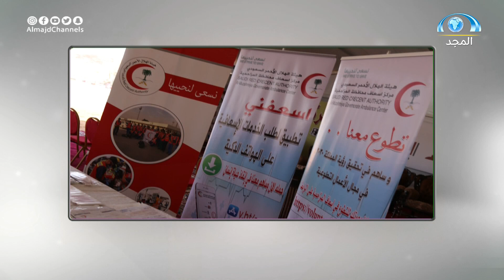قصة خيمة الحج بالمزاحمية | د.إبراهيم الزمامي | برنامج لبيك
يومياً من ٨ إلى ١٣ ذي الحجة
من ٩م وحتى ١٢ ص

من تقديم:
ناصر سي عبدالله
ماجد أبابطين
عبدالله الشماسي
محمد بن غبيشة